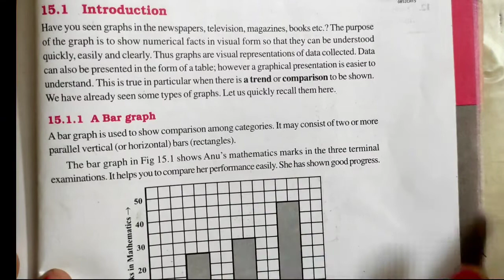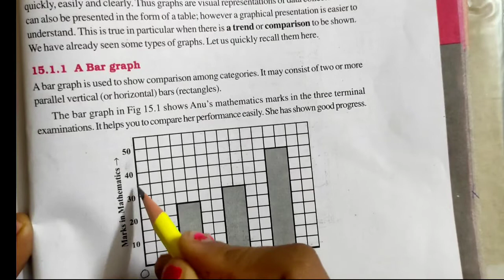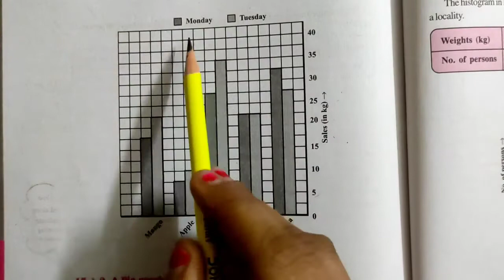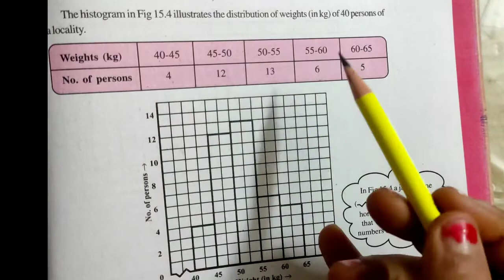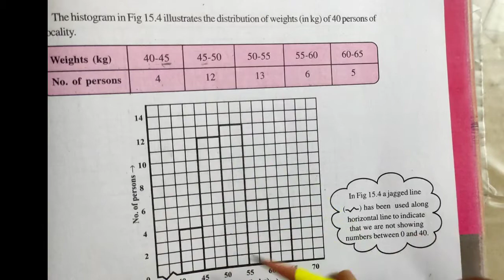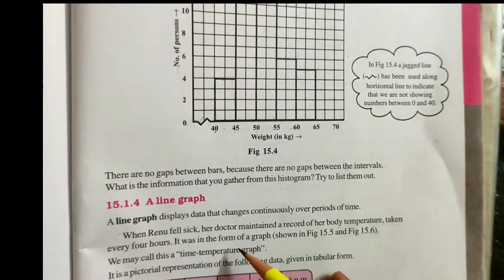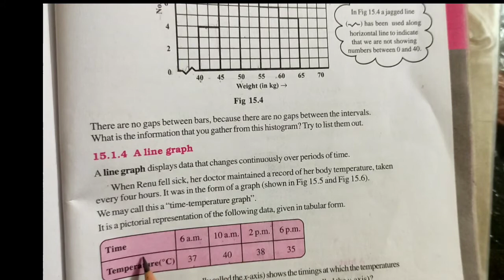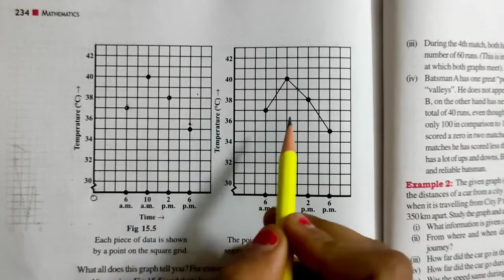Ch-15 introduction to graph || Ex-15.1 (introduction)||Class -8th (Maths)|| NCERT, CBSE, PSEB